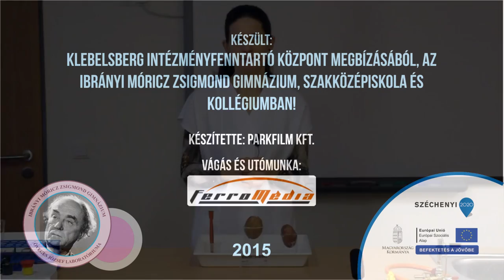Ozmózis jelenségének vizsgálata burgonyával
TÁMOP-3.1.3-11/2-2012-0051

Ibrány, Móricz Zsigmond Gimnázium